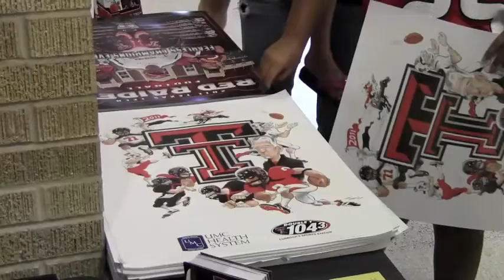2011 Texas Tech Fan Day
Fans got the opportunity on Saturday to meet and get autographs from some of their favorite Red Raiders before the season gets underway.